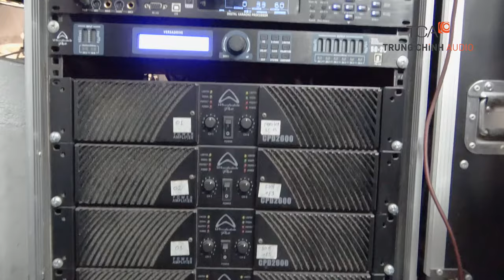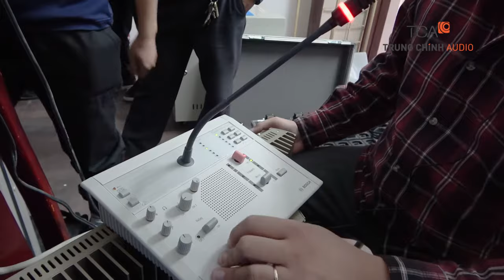Hệ thống phiên dịch Bosch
Hệ thống phiên dịch hồng ngoại sử dụng công nghệ đặc biệt được phát triển bởi hãng Bosch. Tham khảo tại amthanhbosch.vn